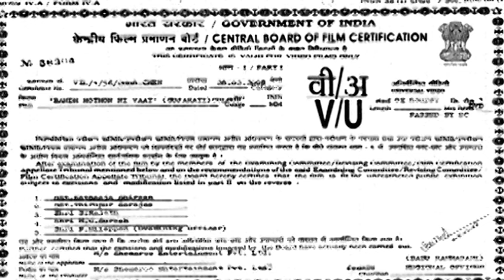Mehul Potani Patni No Birthday Bhuli Gayo | Bandh Hotho Ni Vaat | Rupa Divetia | Mehul Buch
Daughter-in-law is often considered to be the root-cause of partition of erstwhile united family. However, Mota Ghar Ni Vahu is the story of ideal daughter-in-law who leaves no stone unturned to bridge the gap between her husband and in-laws. While lady luck frowns upon family, she keeps her calm and proves to be its savior. @gujaraticomedy5787

Natak : Bandh Hotho Ni Vaat
Cast : Mukesh Rawal, Rupa Divetia, Mehul Buch, Vijeta
Directed By : Mukesh Rawal